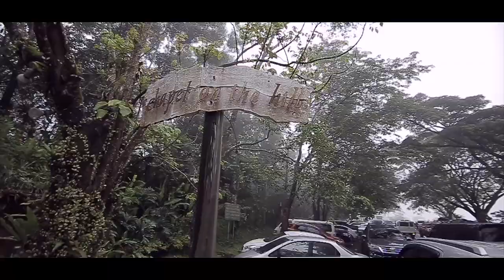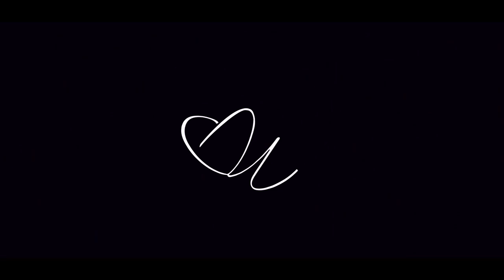Eli and Gladys | On Site Wedding Film by Nice Print Photography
Endless by Marie Hines